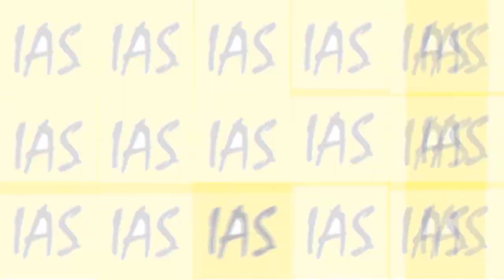Anushka Shetty | Unseen Photos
Actress Anushka Shetty | Unseen Photos |